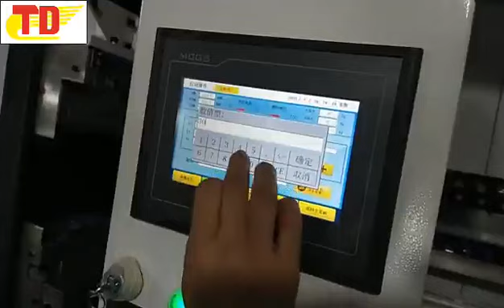MÁY CHẾ BIẾN GỖ- MÁY LẮP RÁP CAO TẦN TỦ BẾP- CABINET- CÔNG TY THÀNH DANH-LH 0903.690.779